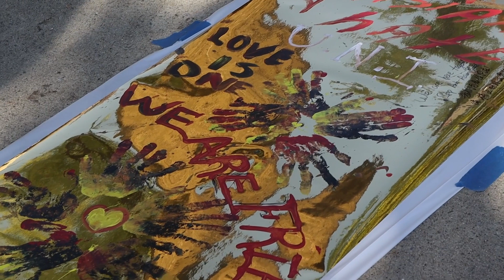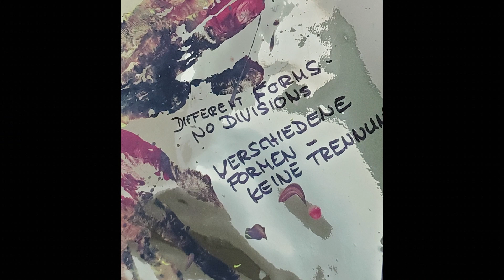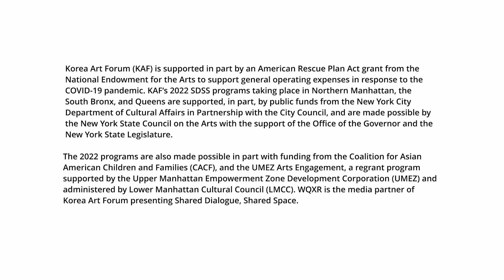2022 SDSS V: “Half Apple & Love Is All” by Yunjeong Lee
Yunjeong Lee has been working on interactive art since 2019. She started working on augmented reality based on the work completed with public participation to enhance the interactive experience. In order to transform a better society amid difficult social problems such as pandemics and racial conflicts, she emphasizes the sharing of love and uses it as the motif of the work. She aspires to expand art’s power for social development through collaborating with the public. She is from Korea and is based in New York.